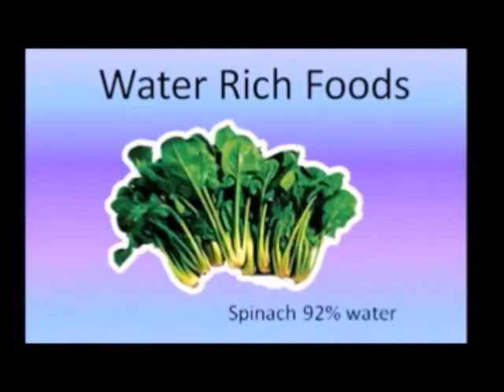*Are bananas good for your heart? Part 9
Potassium in bananas is good for your heart health and blood pressure. A medium-sized banana will provide around 320-400 mg of potassium, which meets about 10% of your daily potassium needs. Potassium helps your body maintain a healthyheart and bloodpressure.